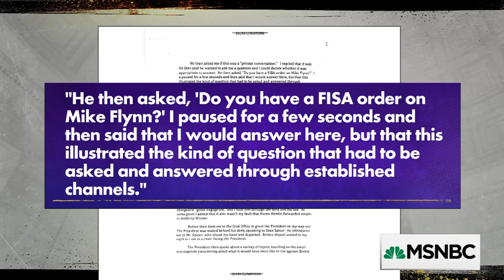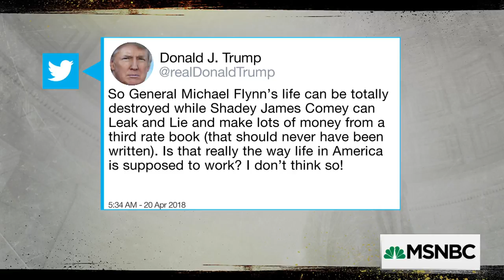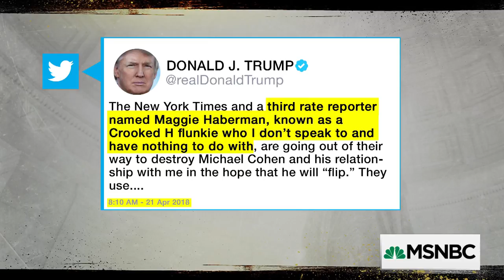Sen. Bob Corker Offers Lukewarm Praise For Rep. Blackburn In Tennessee Race | Kasie DC | MSNBC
Senator Bob Corker is on his way out of Congress, and seems to be having trouble fully endorsing the Republican running to fill his seat, Rep. Marsha Blackburn.